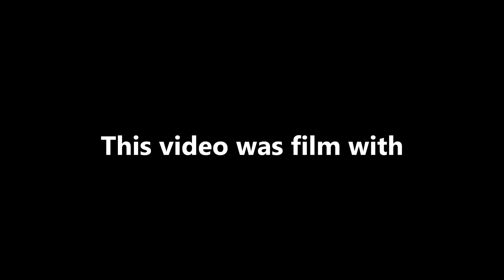NEW ROC 360 Sportsman Touring Car 17.5 A-main Trophy Race 2 19 2012